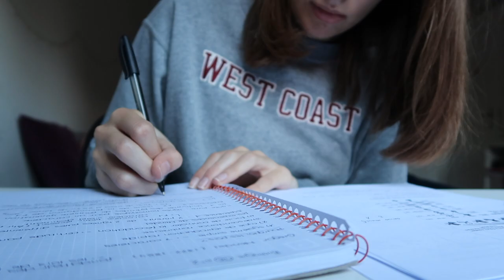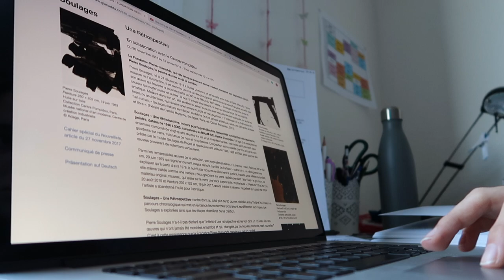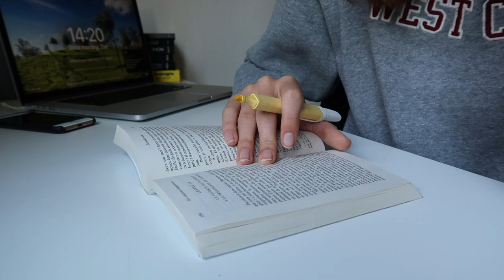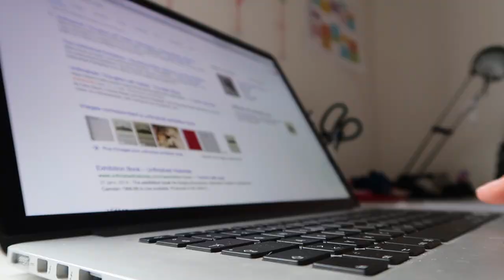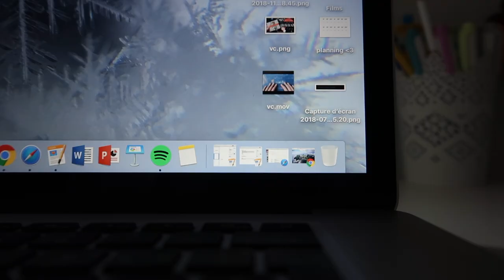• Study With Me⎪Weekend edition⎪ZoWé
Coucou, aujourd'hui je vous retrouve pour une vidéo que je n'ai encore jamais faite sur ma chaine étant donné qu'il s'agit d'un study with me!
Cela fait pas mal de temps maintenant que je regarde ce genre de vidéo et que j'avais envie d'en faire une moi aussi!
J'espère que vous aurez aimé et que cela vous aura motivé!

N'hésitez pas à me dire dans les commentaires si vous voulez voir plus de vidéos de ce genre et en rapport avec la productivité, l'organisation, l'école etc.

✎ Infos sur la vidéo:

                   Canon EOS 700D  + 18-55mm STM
                                                    + 50mm 1.8 STM
                                                    + 55-250mm STM

Zoé